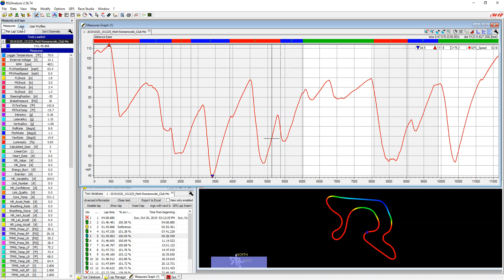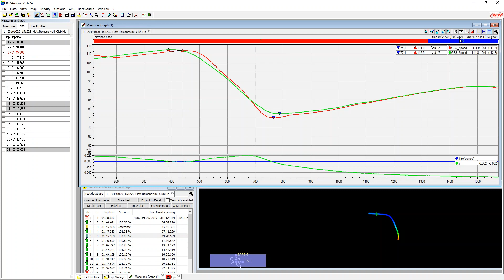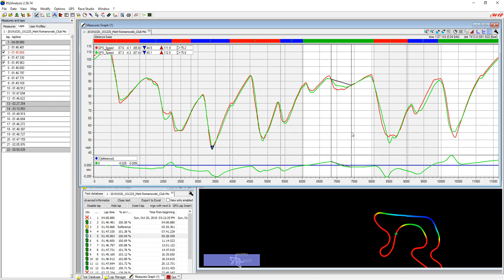AiM Race Studio 2 Analysis Delta Function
This video is a quick explanation of the delta function in AiM Race Studio 2 Analysis. The delta function is a powerful tool to analyze the difference in 2 points on a measures graph.